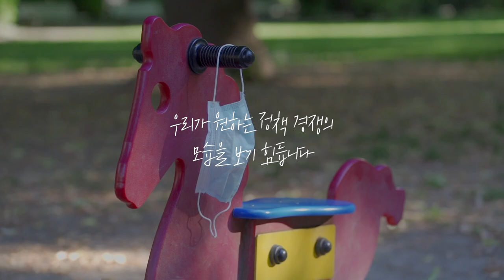[60초 대선토론]_유권자가 만드는 60초 대선토론(유.만.토) 예고편!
유권자는 바랍니다.
우리의 미래를 위한 대통령을, 정책을 가지고 경쟁하는 포지티브 선거를.
하지만 후보들의 TV토론회가 부진한 지금, 우리가 원하는 정책 경쟁의 모습을 보기 힘듭니다. 그래서 마련했습니다.
양강 두 후보의 실제발언을 기반으로 구성한 유권자가 만드는 60초 대선토론!
1월 11일부터 정책 분야별 대선토론이 순차 공개됩니다.

공동주최
고발뉴스TV / 빨간아재TV / 서울의 소리 / 시사타파TV / 새날 / 안진걸TV / 우희종소리TV